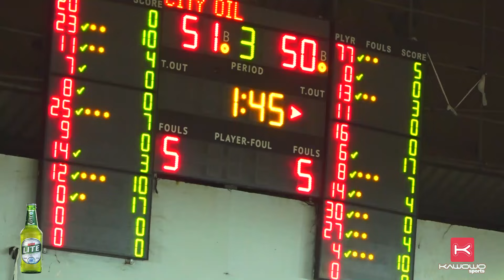Game Highlights: City Oilers Vs KIU Titans | 2024 NBL Playoff Finals | Game 1